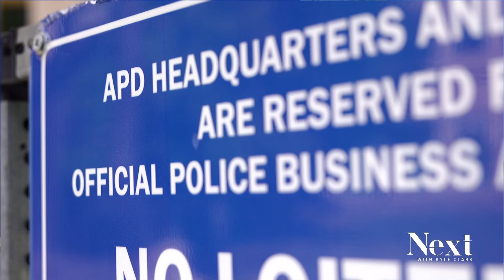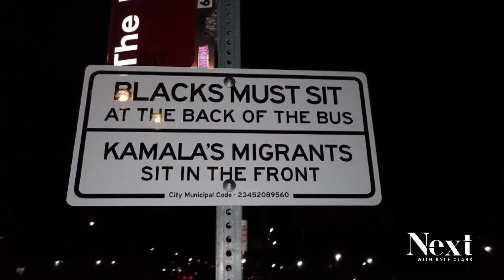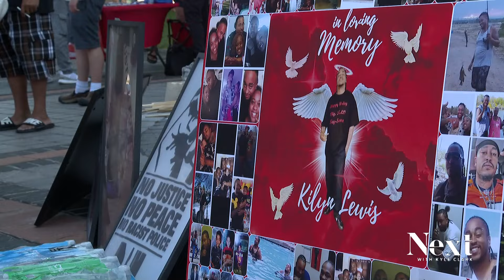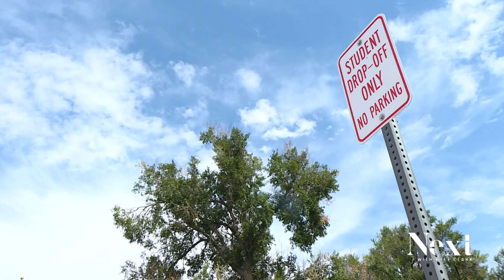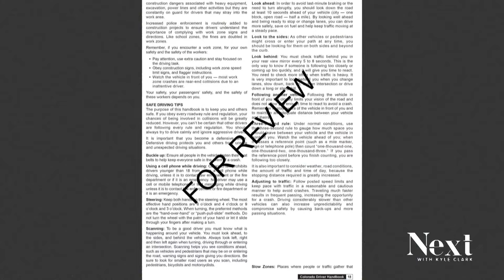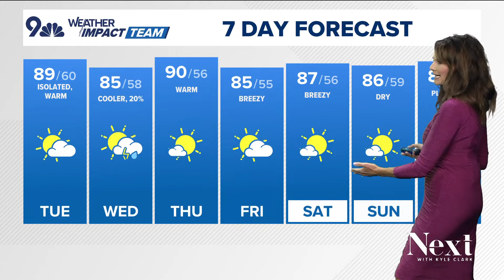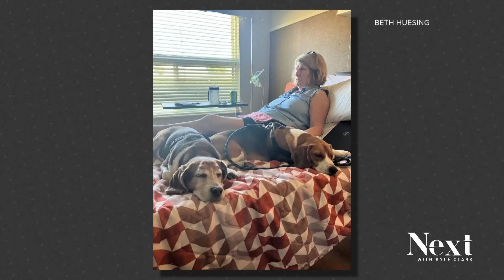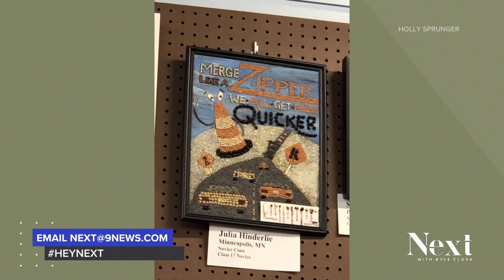A PSA success story; Next with Kyle Clark full show (9/9/24)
No hate crime charges for the Republican activist behind racist signs in Denver and Aurora. - Neighbors work to block a pipeline company's expansion near an elementary school. - Your support for our zipper merging crusade has the state of Colorado making a change.